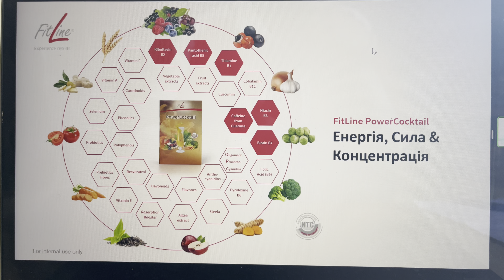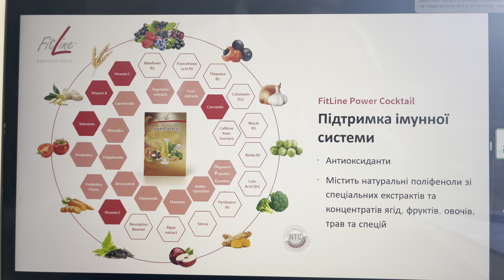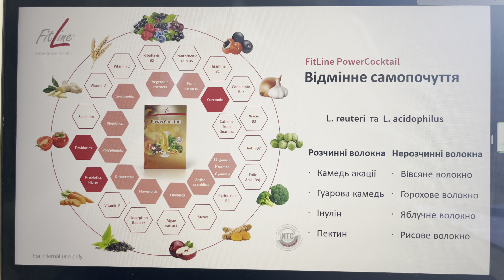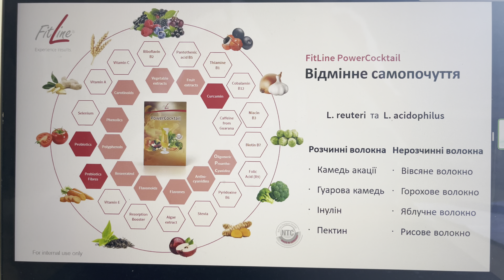ПаверКоктель-Фитлайн! Что это? Для чего он нужен каждому человеку?